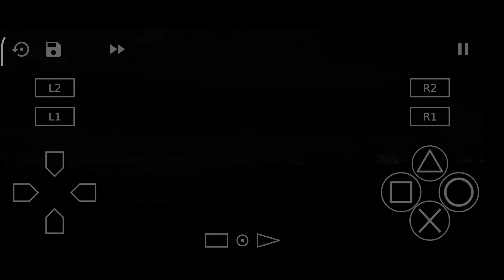ULTRAMAN NEXUS JUNIS BLUE VS ULTRAMAN NEXUS ANPHANS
Oke temen temen kali ini kita akan bermain vs mode
nexus Junis Blue VS Nexus Anphans